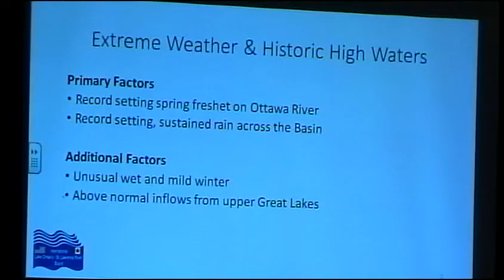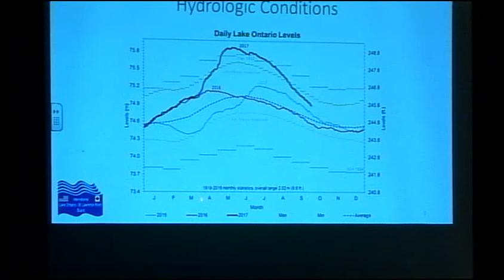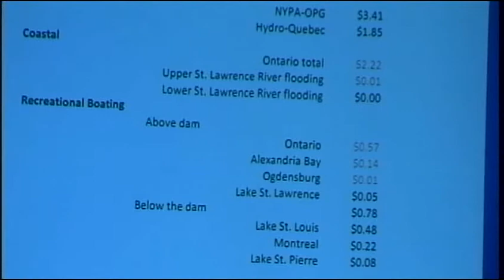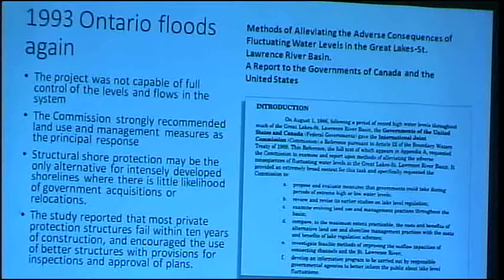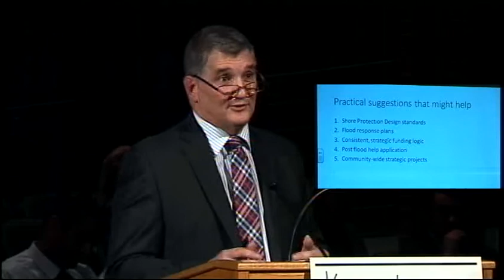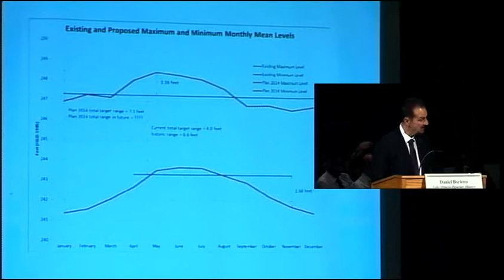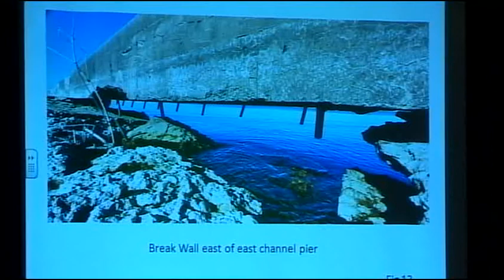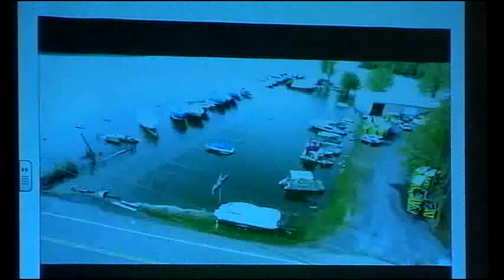NYS Senate Committees on Environmental Conservation Public Hearing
Public Hearing: To hear from stakeholders on the implementation of Plan 2014, to discuss the impacts of rising water levels  on local businesses and homeowners, the ability of international lake level regulators to preemptively manage lake levels, the adequacy and accessibility of state and federal programs designed to assist locals in protecting against rising water levels, and to explore possible state options for improved assistance
Place: Wayne Central School District – Performing Arts Center, 6200 Ontario Center Road, Ontario Center, New York